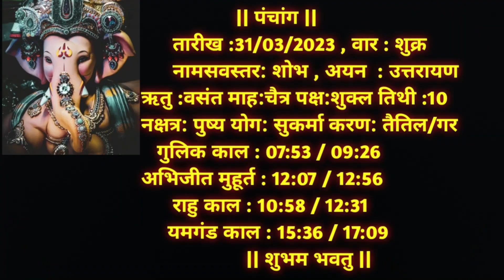Aaj Ka Dainik Rashiphal 31 March 2023